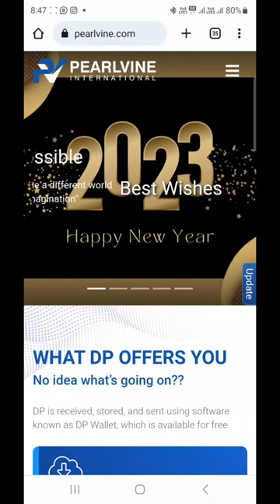Pearlvine होने वाला है बंद ! आज है अंतिम दिन , कहीं आपका सारा DP बेकार ना चला जाए